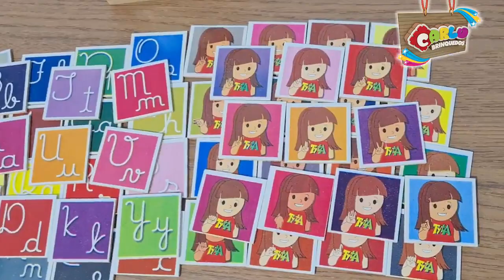CARLU BRINQUEDOS - Memórias em Libras